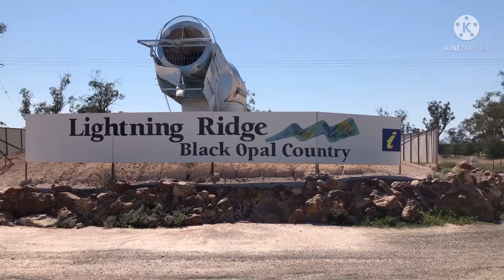Ep1 พาเที่ยว Lightning ridge Black Opal Country